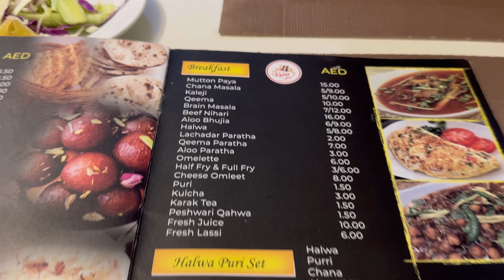Going for our First Trip of 2024 🤩 | Best Charsi Karhai in UAE